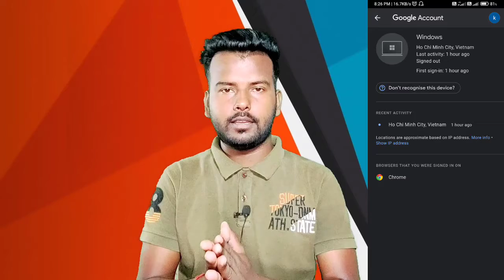Email Id most Important Settings | How to Secure Your Gmail Account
Dosto aaj ke ish video mein maine aapko btaya hai ki aap kaise aapne gmail account ko secure rakh sakte ho

2 step verification
how to protect gmail account from hackers
2 step verification gmail
how to secure your gmail account
Technical Kulmeet